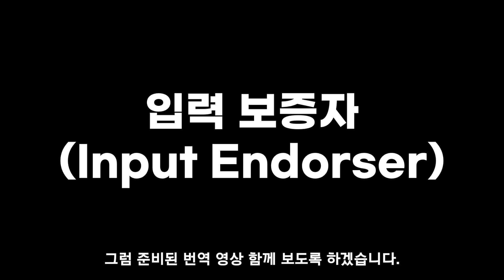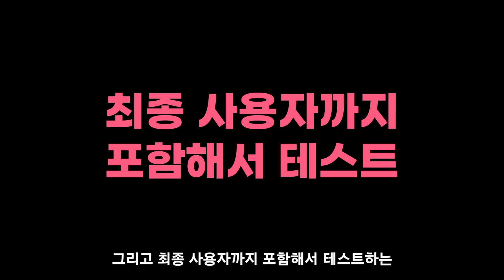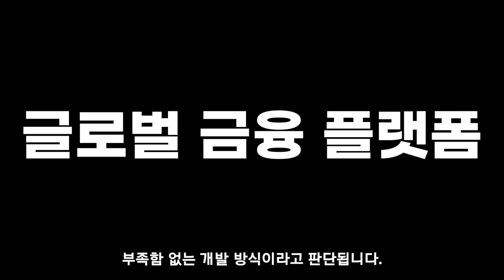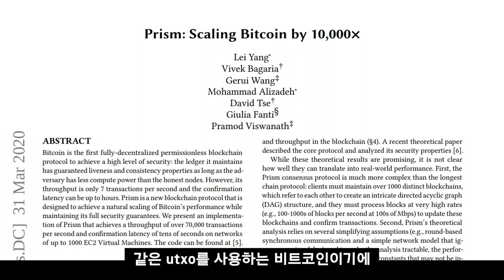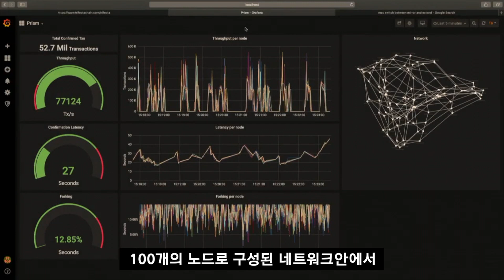에이다 카르다노 비트코인 6월 바질 하드포크와 입력 보증자? IOG 4월 보고 번역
카르다노의 개발을 담당하고 있는 IOG에서 4월말 기술 보고 영상이 올라왔습니다.
6월 바질 하드포크를 위에 무엇이 준비되는지, 개발자들은 어떻게 준비할 수 있는지, 어떤 개선 사항들이 포함되었는지, 그리고 차세대 기술인 입력 보증자에 대해 소개되었습니다.

비트코인 진영에서 연구된 입력 보증자의 기반이 되는 Prism: Scaling Bitcoin by 10,000x의 논문과 시연 영상은 아래 링크로 들어가서 보실 수 있습니다.

비트코인과 같이 폭발적으로 성장하는 카르다노 생태계에 뒤쳐지지 않고 모두가 누릴 수 있도록 한국인의 경제적 자유를 위해 기여하는 코리아풀이 되겠습니다.
위임하셔서 많은 응원 부탁드리겠습니다.

* 코리아풀 공식 카카오톡 오픈채팅방 링크

코리아풀은 위임자들에게 최대 보상을 드리기 위해
최저 운영비로 운영되고 있으며,
북미 S&P 500 기업의 개발자들과 함께
안정된 서버 운영을 제공하고 있습니다.

[카르다노 스테이킹 풀]
이름 ⚡ Korea Pool
티커 ⚡ KOR

*본 영상은 투자 권유가 아닙니다. 모든 투자는 본인에게 위험부담이 있습니다.

Timecodes
00:00 IOG 4월 보고 요약
01:22 네트워크 상황
02:52 바질 하드포크 준비 과정
04:11 여러 테스트 과정의 중요성
05:12 CIP 31, 32, 33
07:26 입력 보증자 소개
10:40 입력 보증자 시연 영상
11:32 변화를 두려워하지 않는 카르다노